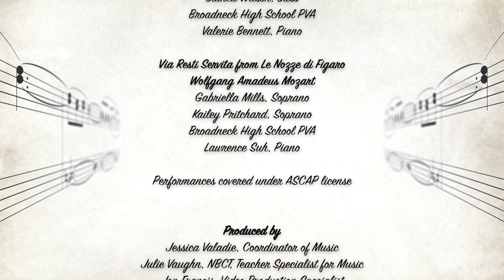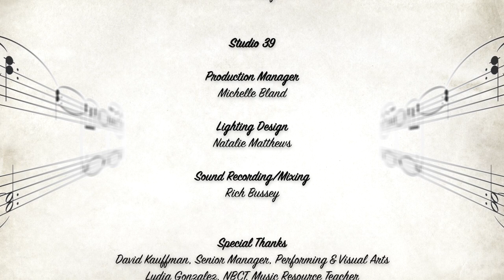2022 Concerto-Aria Competition